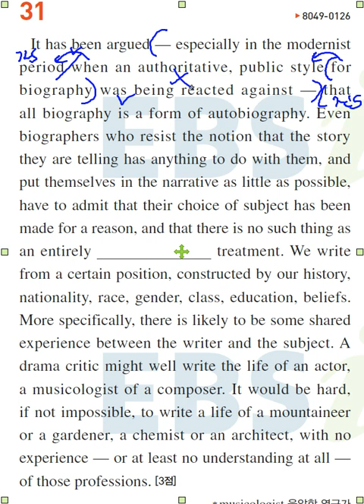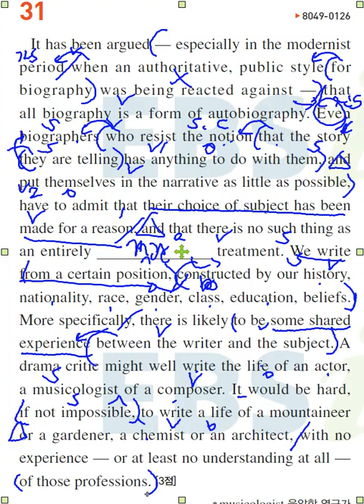수능완성 실전모의고사1회 31번 빈칸